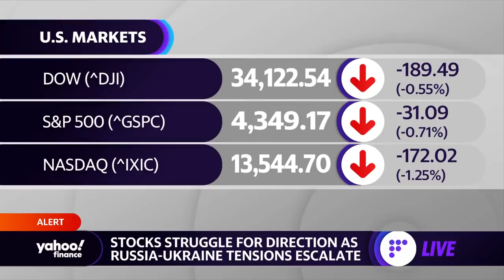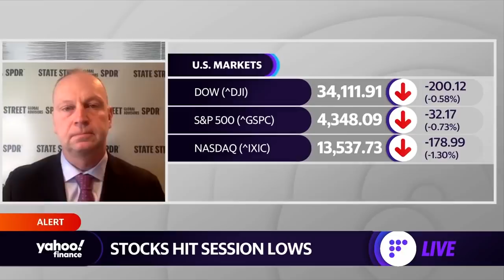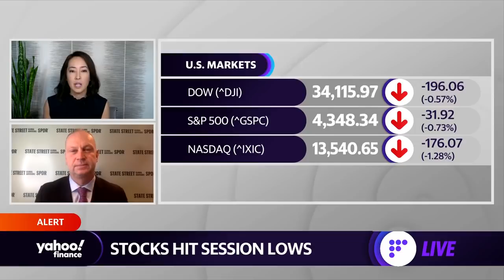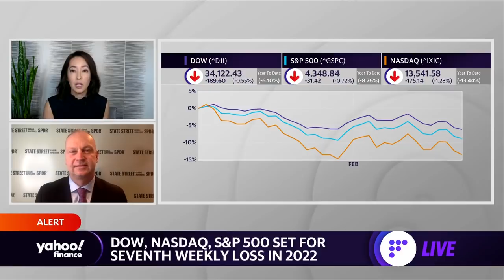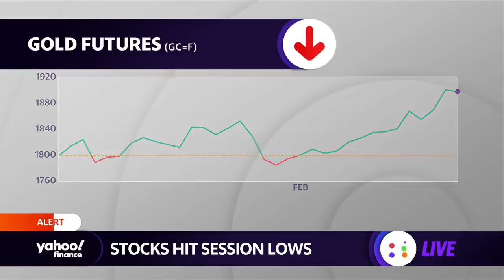The 2 things investors desperately want clarity on: Market strategist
State Street Global Advisors US SPDR Chief Investment Strategist Michael Arone joins Yahoo Finance Live to give an outlook on the market as investors mull the Russia-Ukraine crisis and Fed policy.